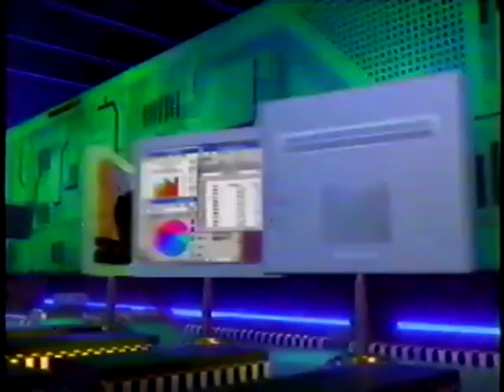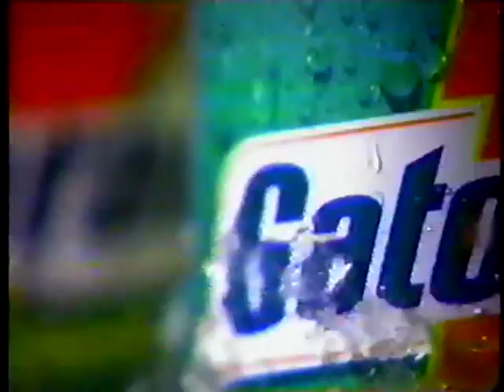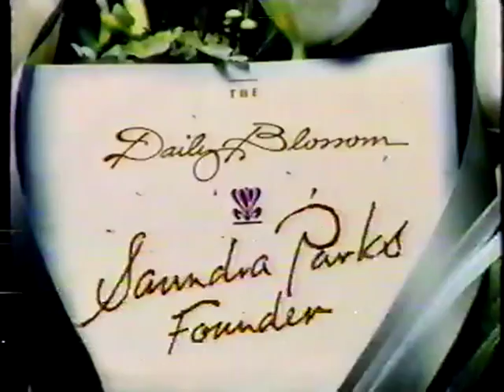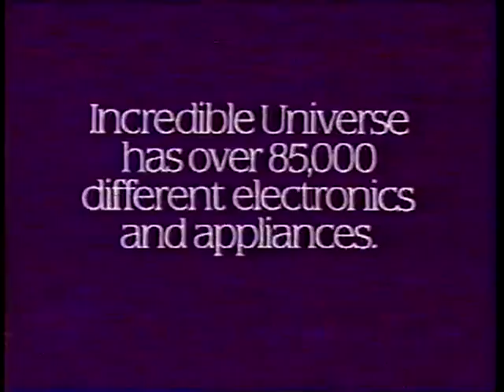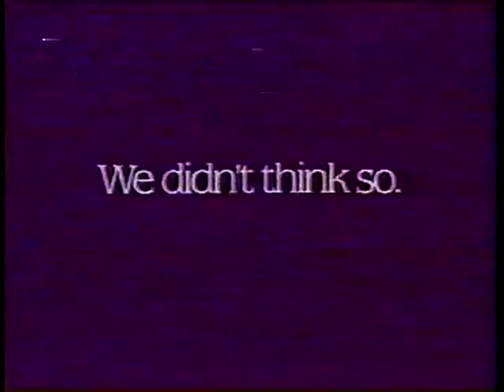Block 8 from 1994 (KTXA)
More from KTXA-12, Dallas/Fort Worth, Texas, May 1994.
0:00 Intel Pentium
0:30 Chevy S-Series trucks
1:00 AT&T
1:36 Jack In The Box Monster Tacos
2:06 Incredible Universe
2:38 "The Flintstones" trailer
2:55 Subway
3:27 Thompson's Water Seal
3:45 Gatorade
4:15 American Express
4:48 Chevy S-Series trucks (Russ Courtnall & Randy White)
5:17 "Wolf" trailer
5:47 Incredible Universe
6:18 Mitsubishi Eclipse